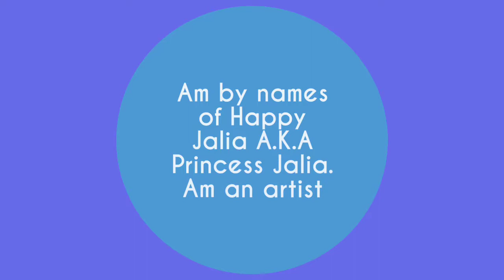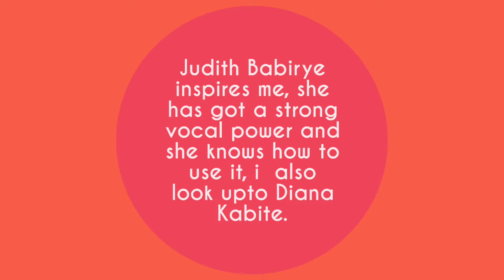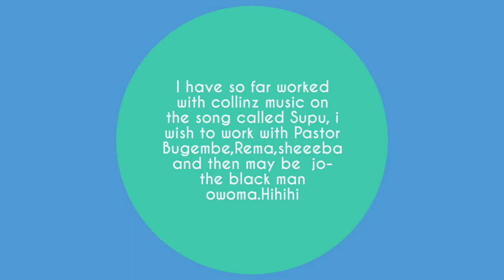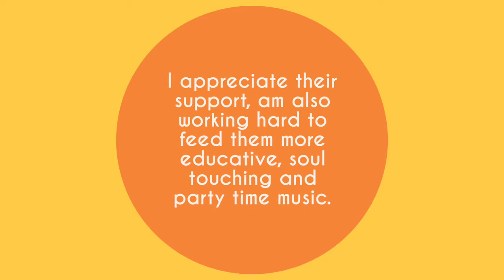Bunyoro Star Profile - Princess Jalia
Follow Kimu Tv for more music, movies, news and cultural content of Bunyoro Kitara Kingdom.